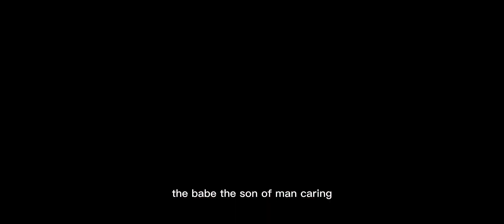What child is this | Dramatized music video with lyrics | One voice Children Choir